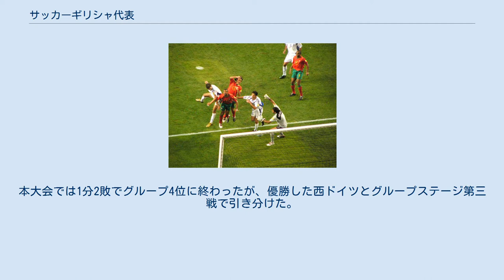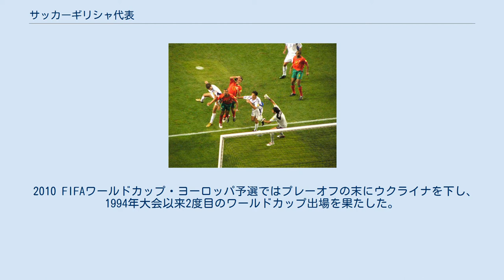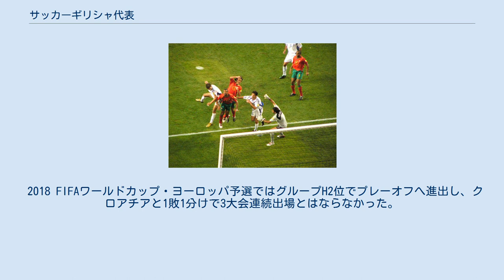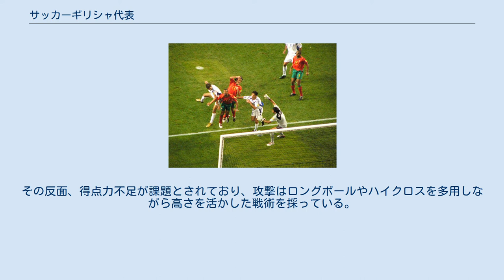サッカーギリシャ代表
サッカーギリシャ代表 (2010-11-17) UEFA欧州選手権2004決勝、ポルトガル戦でのアンゲロス・ハリステアスの決勝点 サッカーギリシャ代表(ギリシア語: Εθνική Ελλάδος)は、ギリシャサッカー連盟 (ΕΠΟ) によって編成されるギリシャのサッカーのナショナルチームである。
 UEFA欧州選手権1980予選においてハンガリー、ソ連、フィンランドと同じグループに入り、最初に2連敗するが残りを3勝1分で切り抜け1位突破を果たし、初めて主要国際大会への出場を果たした。
本大会では1分2敗でグループ4位に終わったが、優勝した西ドイツとグループステージ第三戦で引き分けた。
 1994年のワールドカップ・アメリカ大会に初出場しナイジェリア、ブルガリア、アルゼンチンと対戦したが、ヨーロッパ地区予選を一番乗りで突破した時間差アドバンテージを全く活かせないまま3戦全敗（0得点10失点）となり、グループリーグ敗退を余儀なくされた。
 1998年のワールドカップ・フランス大会の地区予選グループ最終戦は勝てば出場権獲得というホームのデンマーク戦だったが0－0に終わり、グループ三位で突破を逃した。
 その後、しばらくは国際大会への出場機会がなかったものの2004年のUEFA欧州選手権2004では開催国ポルトガルやフランス、チェコといった強豪を抑えて初優勝を成し遂げた。
 ユーロ2004を制したことで、2006年のワールドカップ・ドイツ大会への出場も期待されたがヨーロッパ予選でウクライナ、トルコ、デンマークに次ぐ4位に終わり予選敗退に終わった。
 2006年7月3日から10日間FIFAからサッカーの国際活動を禁止された。
 UEFA欧州選手権2008予選では、ドイツW杯予選でも同組になったトルコをはじめノルウェーなど実力が拮抗したと見られるグループCに入った。
緒戦3戦は僅少得点ながら無敗を続けたが、第4戦となる2007年3月24日アテネでのトルコ戦にて1-4の大敗を喫した。
翌3月25日がオスマン帝国からの独立記念日（1821年、ギリシャ独立戦争の開戦日）にあたっていた事もあり、トルコのメディアからは屈辱的な報じられ方をされたという。
 この敗戦はギリシャ代表にとって少なからぬ危機となったが、その後立て直しに成功し10戦目となる10月17日のアウェー戦・イスタンブールではヨアニス・アマナティディスのループシュートで0-1の勝利を収め、ホーム戦での雪辱を果たすと共に予選通過を果たした。
結局敗戦はアテネでのトルコ戦のみ、10勝1分け1敗の勝ち点31で予選首位通過を果たした。
（なお、予選で勝ち点30を上回ったのはギリシャだけである。） 2008年6月のUEFA欧州選手権2008本大会ではスウェーデン、ロシア、スペインに敗れ3戦全敗でグループリーグ敗退に終わり、大会連覇は成らなかった。
 2010 FIFAワールドカップ・ヨーロッパ予選ではプレーオフの末にウクライナを下し、1994年大会以来2度目のワールドカップ出場を果たした。
2010年6月に南アフリカで行われた本大会ではグループリーグ初戦で韓国と対戦して0-2で敗れたが、第2戦のナイジェリア戦ではディミトリオス・サルピンギディスとヴァシリス・トロシディスの得点で2-1と逆転勝ちを収め、ワールドカップ初勝利をあげた。
しかし第3戦のアルゼンチン戦では0-2で敗れ1勝2敗でグループ3位、1994年大会に続いてグループリーグ敗退となった。
 2012年6月のUEFA欧州選手権2012本大会ではグループリーグ最終戦でロシアに勝利し、グループA2位で2大会ぶり2度目のベスト8へと進出したが、準々決勝でドイツに敗れた。
 2014 FIFAワールドカップ・ヨーロッパ予選ではグループ2位でプレーオフへ進出し、ルーマニアと1勝1分けで2大会連続出場を決めた。
本大会ではグループCで戦うこととなり、初戦のコロンビア戦は0-3で敗れた。
2戦目の日本戦では前半にMFのコンスタンティノス・カツラニスが退場となったが、数的不利の中0-0で引き分けた。
勝利が絶対条件で迎えた第3戦のコートジボワール戦では後半のロスタイムに勝ち越しのPKを決め2-1で勝利し、初のグループリーグ突破を決めた。
ラウンドオブ16ではコスタリカと対戦、延長戦でも決着がつかずPK戦の末に大会から姿を消したものの、前回大会を上回る成績を残した。
 UEFA欧州選手権2016...